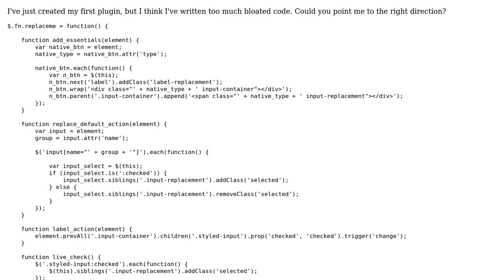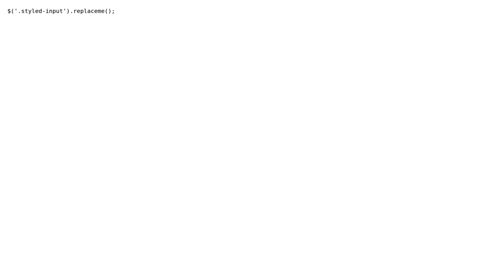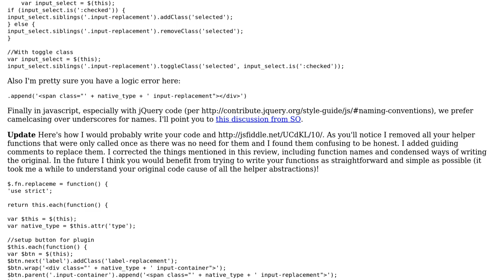Code Review: Replace radio/checkbox plugin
With thanks & praise to God, and with thanks to the many people who have made this project possible! | Content (except music & images) licensed under CC BY-SA | Music | Images & others | With thanks to user megawac user konijn user John McGuinnes and the Stack Exchange Network Trademarks are property of their respective owners. You are responsible for your own actions.